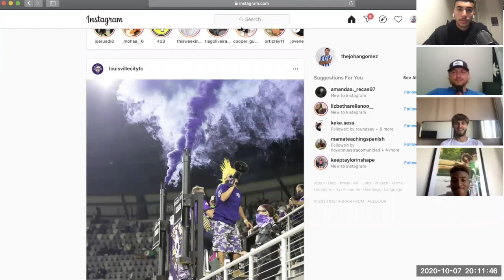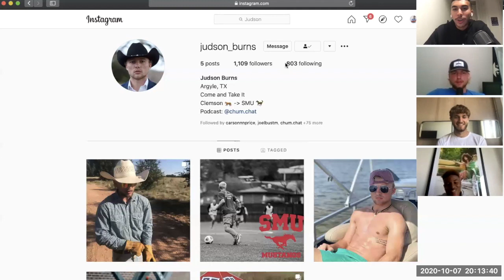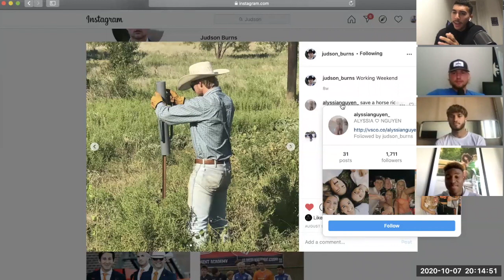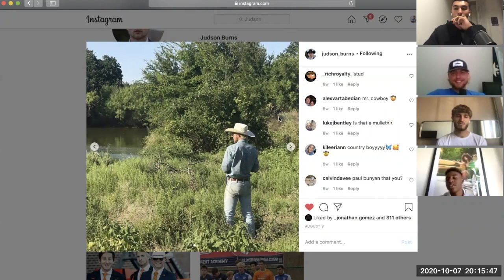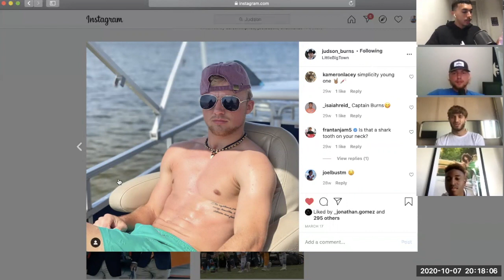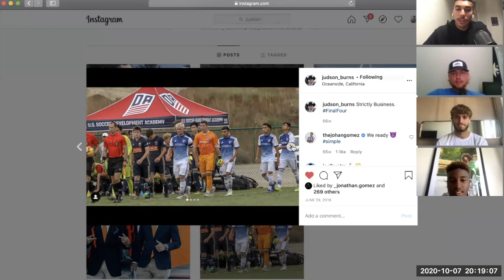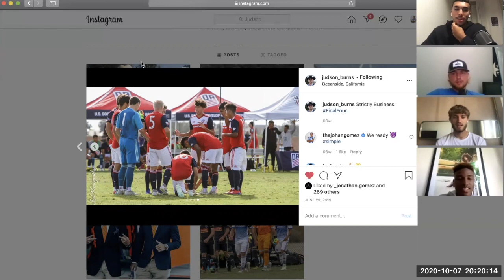Dante Sealy Reflects On Young Career & Next Step | ChumChat #27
The Chums are BACK with another great interview, this time with FCD starlet and USYNT wondekid Dante Sealy. This time around we roast a couple of insta's before asking him a couple of questions about his career. If you liked this episode make sure to tune in soon for part two because we have a lot more good content with Dante. THANKS AGAIN FOR THE SUPPORT. YOU'RE THE BEST.

TURN POST NOTIFICATIONS ON. Who do you want to see as guests???

Personal Socials